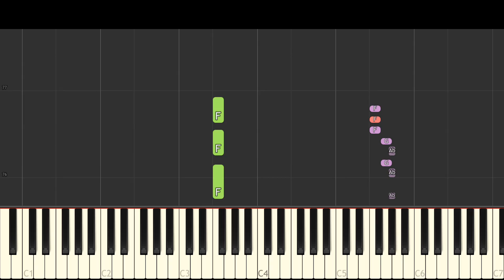IMPOSSIBLE REMIX - Wreck It Ralph 2 - Trailer Theme - Piano Cover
My version of the song from the Ralph Breaks the Internet - Sneak Peak video by Disney.
Original song is called Geekin by will.i.am.